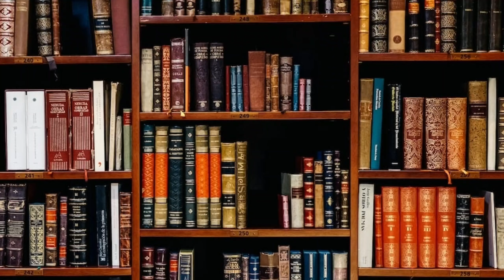17 September 2022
Download ACCON Staff Nurse Coaching Android App NOW!!! ⤵️

ACCON provides the best courses for students appearing in Nursing Officer Exam for AIIMS NORCET, PGI STAFF NURSE, ESIC, DSSSB, RAILWAYS, CHO, NHM, MNS, GMCH, MSc Nursing Entrance & All Nursing Competitive Exam.
In our Online course you will get:
- Seven Month Live Classes
- Recorded Lectures
- Weekly Tests
- Premium Content
- Self Study Schedule
- Personality Development classes
- All Nursing and Non Nursing Subjects are covered
- Regular disciplined classes
- Self Evaluation